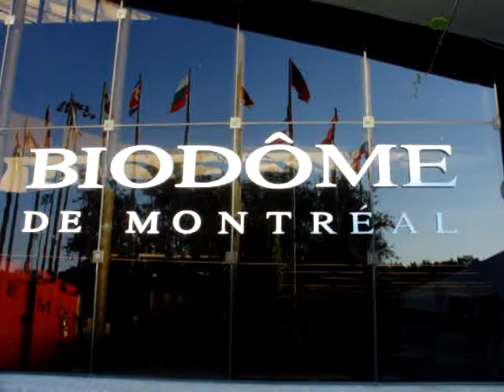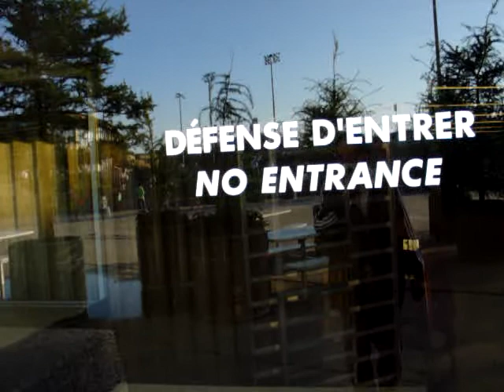Canada Biodome 生態館